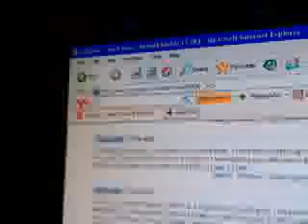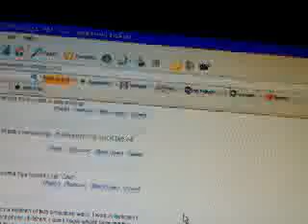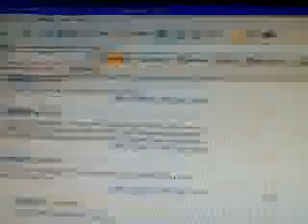chriswcw5's retarded comments ( CAK)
i know i have mentioned my 1st video on chris was it, but i just have 2 respond 2